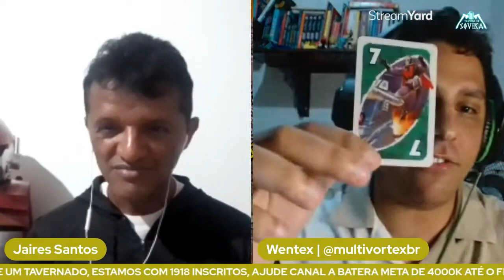DE FRENTE COM WEN #35 JAÍRES SANTOS GOBETEX